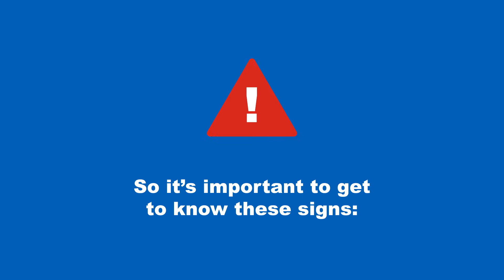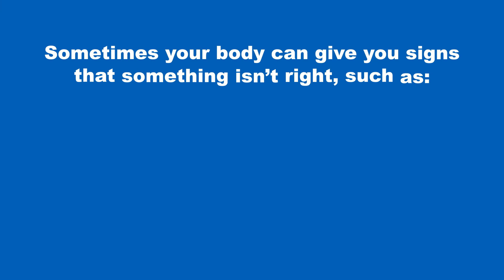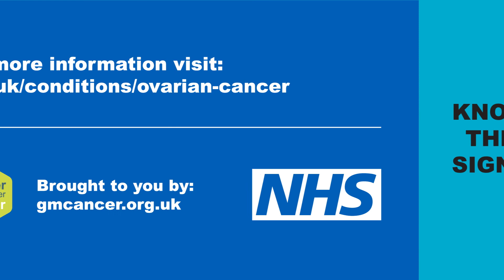Signs and Symptoms of Ovarian Cancer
Find out about the signs and symptoms of ovarian cancer in this short animated clip.